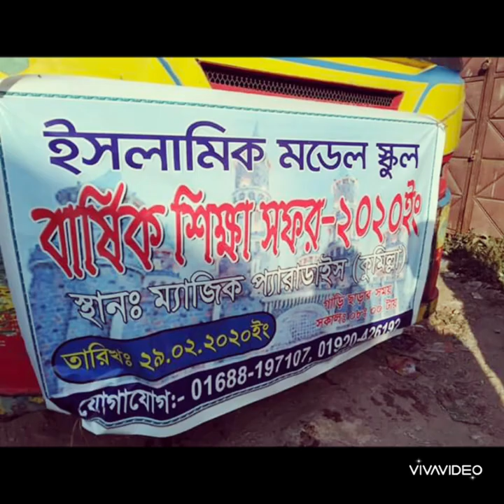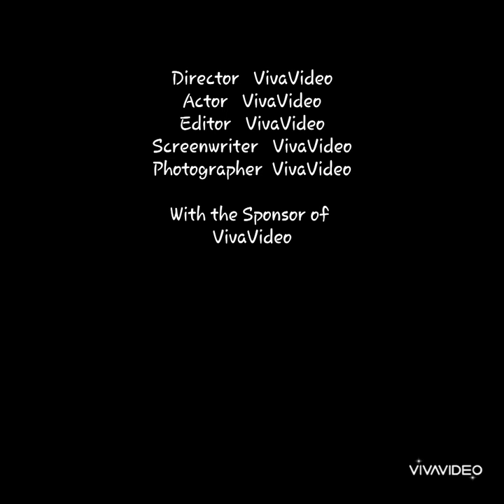Study Tour of ISLAMIC MODEL SCHOOL (IMS) 2020